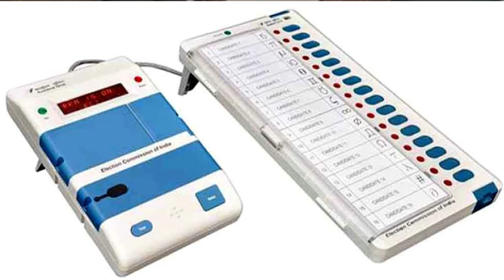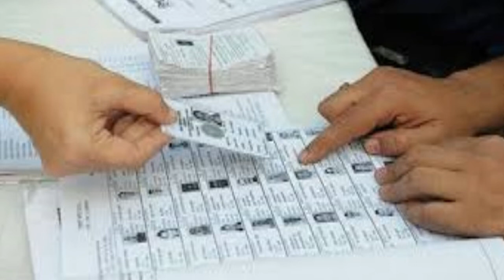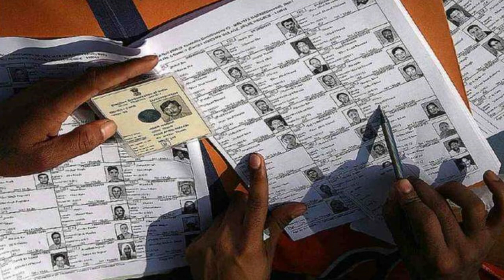വോട്ടുചേർക്കാൻ ഇനി മൊബൈൽ മതി | Election Commission Of India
വോട്ടുചേർക്കാൻ ഇനി മൊബൈൽ മതി

ഫോണില്‍ എസ് എം എസ് വഴി പോളിങ് ബൂത്ത് കണ്ടെത്താം

നിങ്ങളുടെ പക്കല്‍ നിങ്ങളുടെ വോട്ടര്‍ ID ഉണ്ടെങ്കില്‍ ഒരു SMS വഴിയും നിങ്ങളുടെ പോളിങ് ബൂത്ത് കണ്ടെത്താം. നിങ്ങള്‍ ചെയ്യേണ്ടത് ഇത്രമാത്രം,

1.EPIC (Electoral Photo Identity Card) എന്ന് ടൈപ്പ് ചെയ്ത് ഒരു സ്‌പേസ് വിട്ടിട്ട് നിങ്ങളുടെ വോട്ടര്‍ ID നമ്പര്‍ നല്‍കുക. (ഉദാഹരണത്തിന്: EPIC ABC1234567)
2. കളറുള്ള പുതിയ വോട്ടര്‍ ID കാര്‍ഡാണ് നിങ്ങളുടെ പക്കല്‍ ഉള്ളതെങ്കില്‍ ഈ നമ്പര്‍ നിങ്ങളുടെ ഫോട്ടോയുടെ വലത് ഭാഗത്ത് മുകളിലായി കാണാവുന്നതാണ്. കളറില്ലാത്ത വോട്ടര്‍ IDയാണ് കൈവശമുള്ളതെങ്കില്‍ നിങ്ങളുടെ ഫോട്ടോയുടെ ഇടത് ഭാഗത്തായി ID നമ്പര്‍ കാണാം.
3. മേല്‍പറഞ്ഞ സന്ദേശം 51969 എന്ന നമ്പറിലേക്കോ അല്ലെങ്കില്‍ 166 എന്ന നമ്പറിലേക്കോ അയക്കുക.
4. നിമിഷങ്ങള്‍ക്കകം നിങ്ങള്‍ക്ക് ലഭിക്കുന്ന സന്ദേശത്തില്‍ നിങ്ങളുടെ പോളിങ് ബൂത്തിന്റെ പേരും സ്ഥലവും ലഭിക്കും.

വോട്ടർ തിരിച്ചറിയൽ കാർഡ് കൈവശം ഇല്ലാത്തവർക്ക് നിങ്ങളുടെ പേര്, ജനനതീയതി, ലോക്‌സഭ മണ്ഡലം, എന്നീ വിവരങ്ങൾ ഉപയോഗിച്ചും വോട്ടർ പട്ടികയിൽ പേരുണ്ടോയെന്ന് പരിശോധിക്കാം. ഇങ്ങനെ പരിശോധിക്കുമ്പോൾ സംസ്ഥാനത്തിനൊപ്പം തന്നെ ജില്ലയും, മണ്ഡലവും തിരഞ്ഞെടുക്കണം.